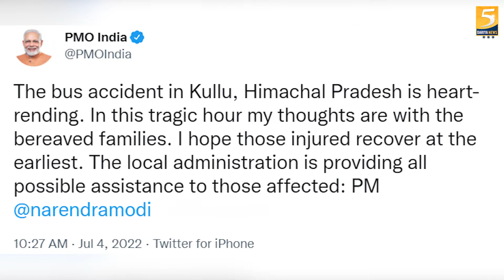Kullu में भयानक Bus accident, स्कूली बच्चों सहित 16 लोगों के मरने की आशंका - 5 Dariya News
Bus Accident in Kullu Himachal Pradesh: Big news is coming out of Himachal Pradesh. Here in Kullu district, a bus full of passengers has fallen into a ditch. 16 people have died in this accident, while many people are injured. It is being told that about 45 people in the bus
were aboard.